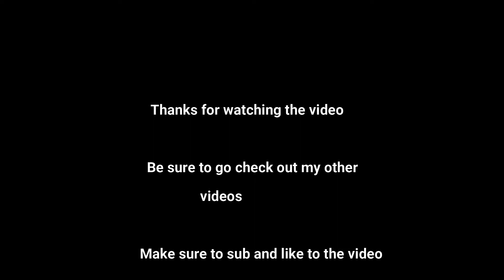Went crazy (Cold War)